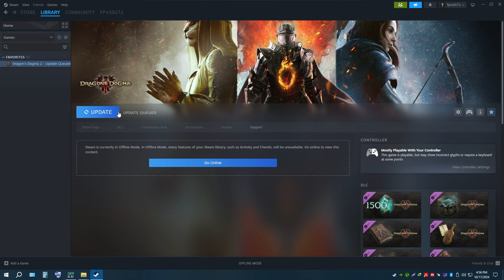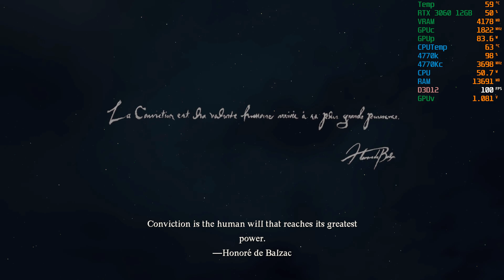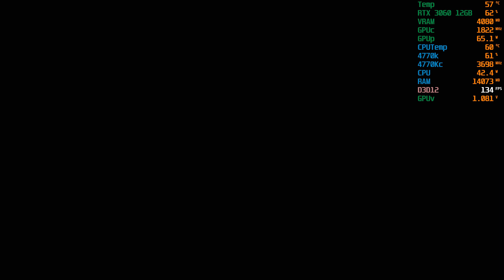How To Play Offline Mode Dragon Dogma 2 | PC Gameplay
Set forth on your grand adventure, Arisen!Dragon’s Dogma is a single player, narrative driven action-RPG series that challenges the players to choose their own experience – from the appearance of their Arisen, their vocation, their party, how to approach different situations and more. Now, in this long-awaited sequel, the deep, explorable fantasy world of Dragon’s Dogma 2 awaits.On your journey, you’ll be joined by Pawns, mysterious otherworldly beings, in an adventure so unique you will feel as if accompanied by other players while on your own adventure.All of these elements are elevated further through physics technology, artificial intelligence (AI) and the latest in graphics, to create a truly immersive fantasy world in Dragon’s Dogma 2.